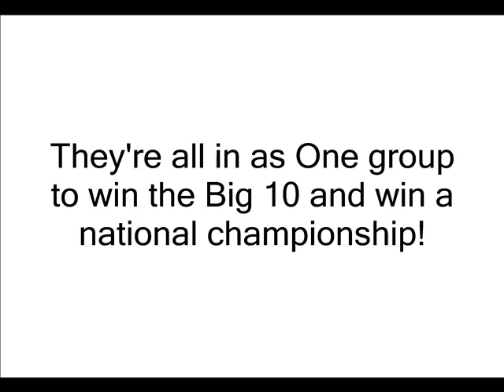2011 Texas A&M Defense